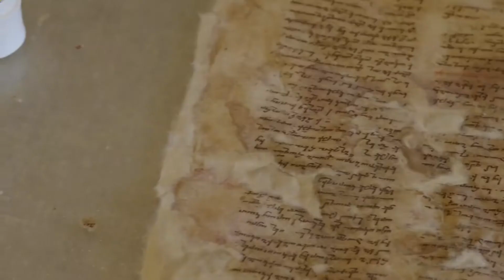Hayastane - Հայաստանը (Official Music Video) / Performed by Serj Tankian - կատարում է Սերժ Թանգեան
Բաժանորդագրվեք մեր youtube-յան ալիքին
Դիտեք Full News-ի եթերում տեղական եւ միջազգային լուրեր, ռեպորտաժներ օրվա կարեւորագույն իրադարձությունների մասին